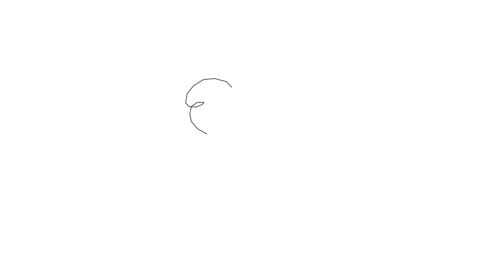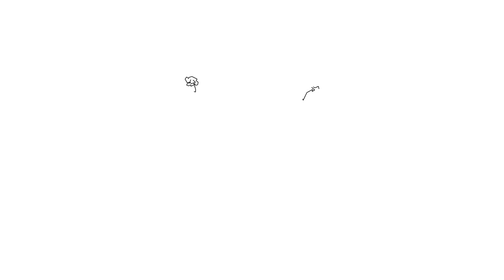Drawings for kids with cello, raccoon, sheep, The Great Wall of China, pliers